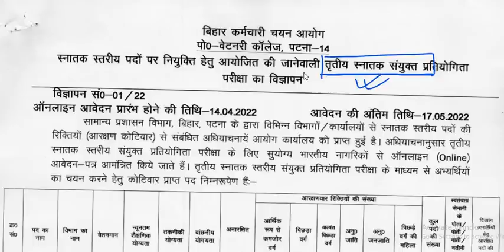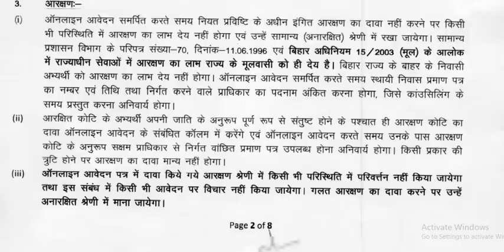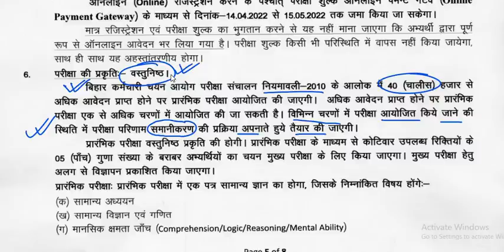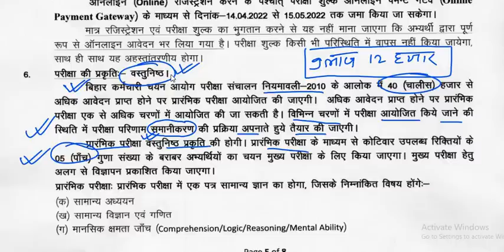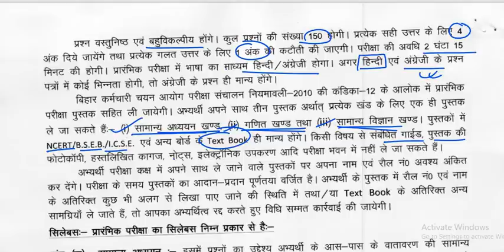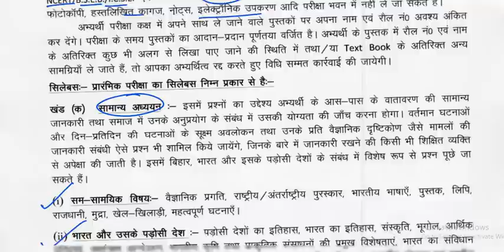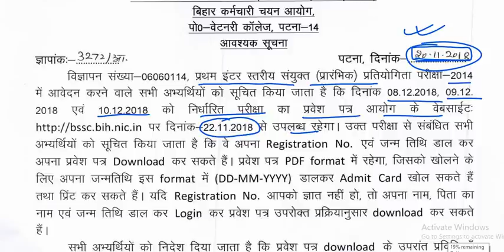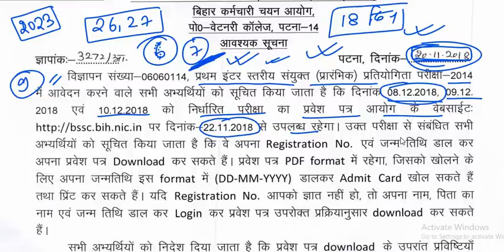Bssc cgl 3 exam date || आखिर कब होगी bssc 3rd CGL || IQ WORLD